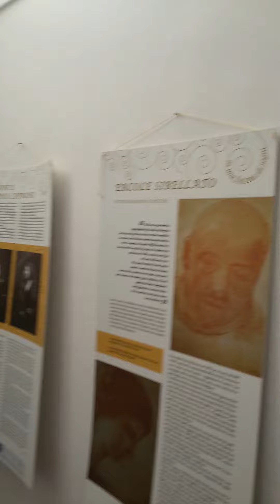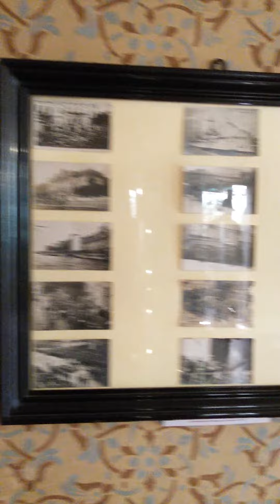Pescara, casa di D'Annunzio